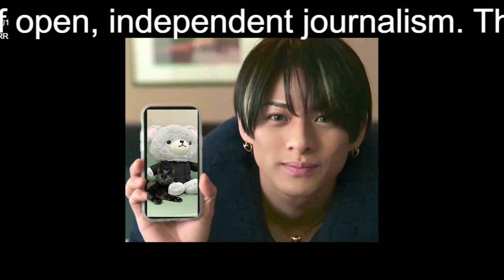【平野紫耀】King＆Prince・平野紫耀、『ZIP！』で自ら“股間“叩き「結構カチカチです」アピールのワケ